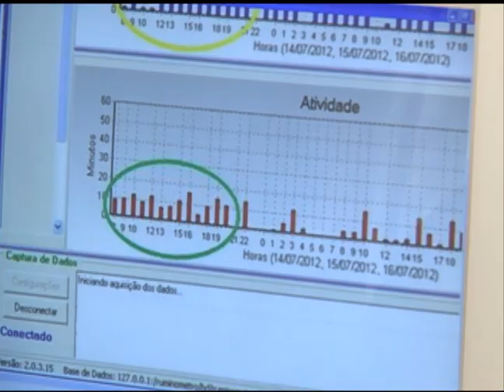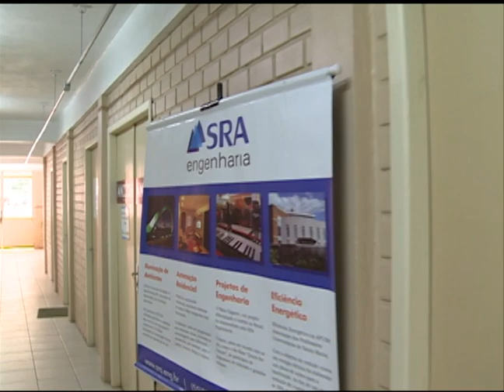Notícias da UFSM - ITSM Incentiva Criação de Plano de Negócios